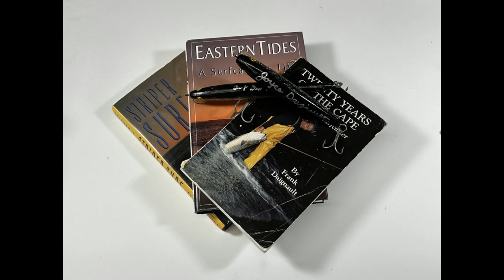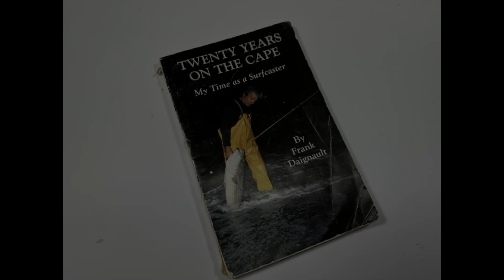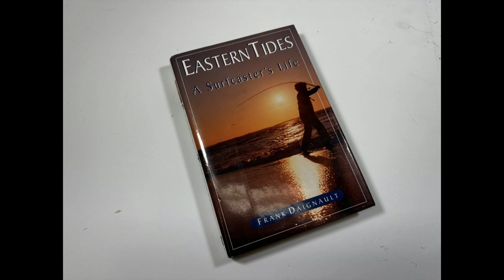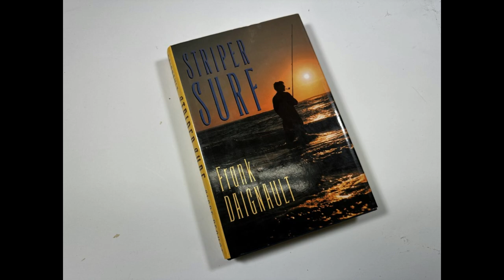S1:E17 /// A Fishing Life With Frank Daignault - Part 2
In this special presentation from The Surfcast Podcast, Jerry and Toby sit down in person with legendary angler, author, and photographer Frank Daignault. Frank is arguably the very first surfcasting-only professional writer- and really changed the game in North East surfcasting in so many ways. Particularly in Rhode Island and along the sand beaches of Cape Cod, he was a disruptor, a force that shifted surfcasting forever. Beloved and respected- and sometimes controversial- Frank is a living legend, and this is the first time he's ever been recorded on a podcast.

Toby and Jerry sat down with him and his wife, Joyce (an equally hard-core angler) for a couple hours to discuss a life-long devotion to the surf, and what it was like raising a family on the beach. In this special two-part episode, they run the gauntlet, and hit on a huge variety of topics, from fishing the beaches of Cape Cod and Rhode Island, to the introduction of the redgill, to what it takes to catch a 50, to raising a family on money made from commercial fishing,  to fishing the rivers of Maine for Atlantic salmon, and so much more.

Make sure you get a chance to listen to both parts 1 and 2!

And, in case he is new to you, Frank Daignault is one of the most well known and respected surf fishing writers of all time. He has authored several books including Twenty Years on the Cape (1989), Striper Surf (1992), Striper Hot Spots (1993), The Trophy Striper (1999), Eastern Tides (2002), Fly Fishing The Striper Surf (2004), Striper Hot Spots, Mid-Atlantic (2010), and Striper Hot Spots, New England (2010), not to mention many hundreds if not thousands of articles. He has had a profound and lasting influence on many of today’s top angers and writers. He has had a direct impact on Toby and Jerry both.

The surfcast podcast is your weekly source for surf fishing discussions, tactics, interviews, news, and more.

The surfcast podcast is hosted by Jerry Audet and Toby Lapinski, two of the most dedicated and obsessed surf fishermen you’ll ever meet.

Whether you’re a newbie just dipping your toes in the surf, a seasoned sharpie with saltwater running through your veins, or your casts land somewhere in-between, the surfcast podcast is for you.